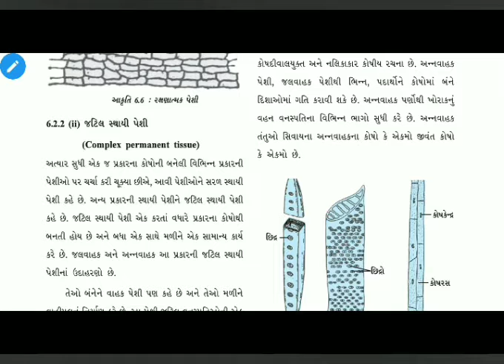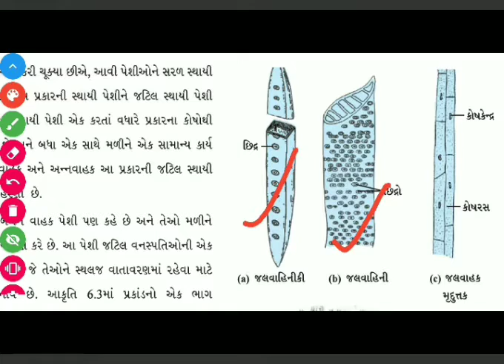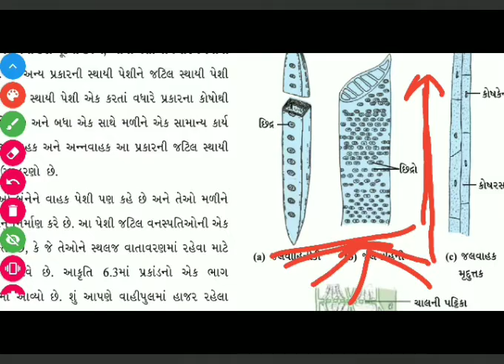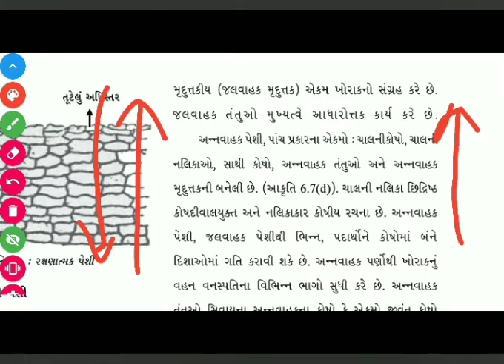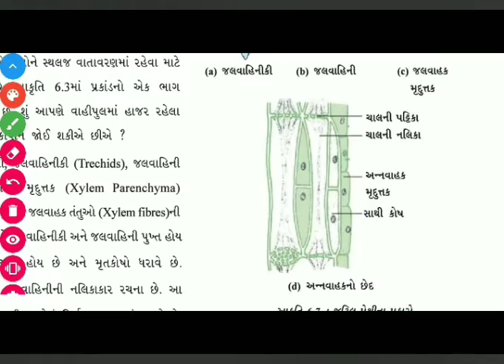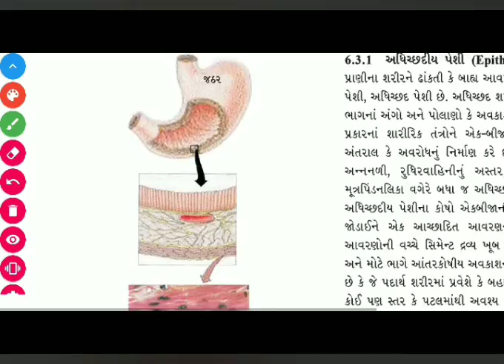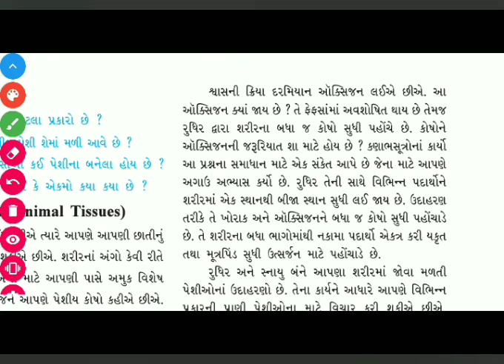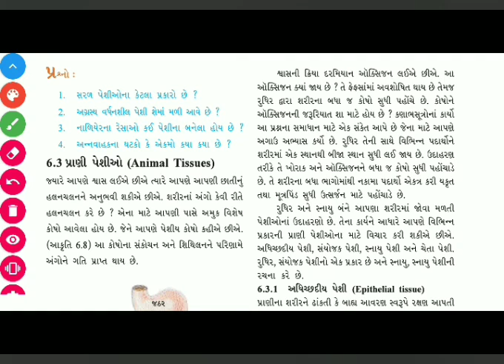Std-9, Sub-Science, Chap-6, Part-1